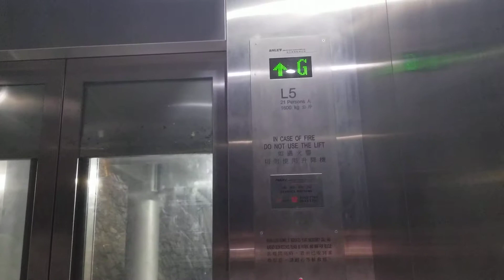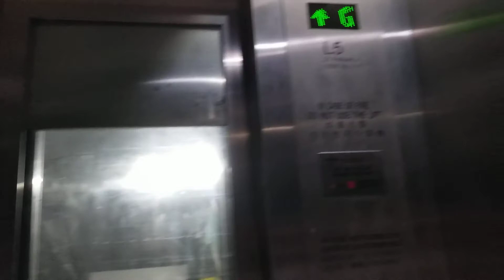何文田孝民街及忠義街交界行人天橋(近愛民邨)安力升降機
地點: 九龍何文田孝民街及忠義街交界行人天橋(近愛民邨)
載重: 1600公斤
乘人: 21人
投入服務年份: 2016
途經樓層: G, 1-2

Location: Footbridge at Junction of Hau Man Street and Chung Yee Street (Near Oi Man Estate), Ho Man Tin, Kowloon
Maximum Load: 1600kg
Maximum Capacity: 21person(s)
Year of commission: 2016
Floors it serves: G, 1-2